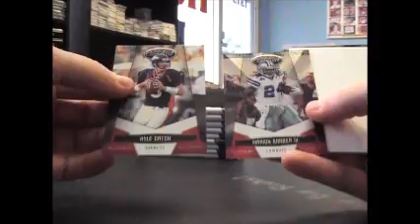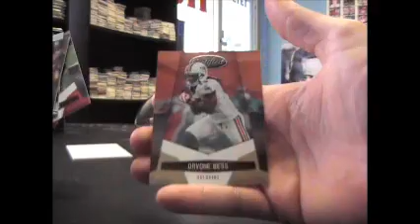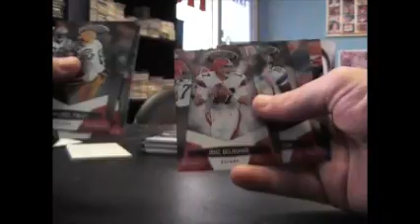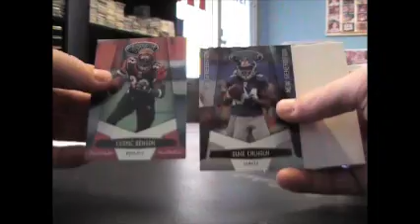Sara's 2010 Certified Football Box Break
Thanks a lot Sara. Chris j.